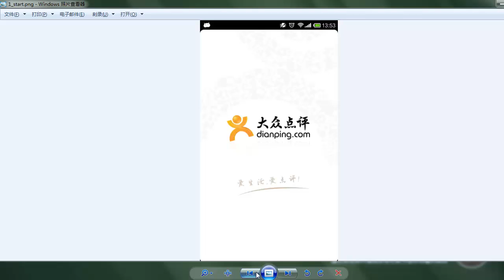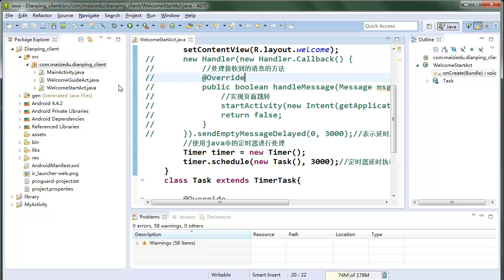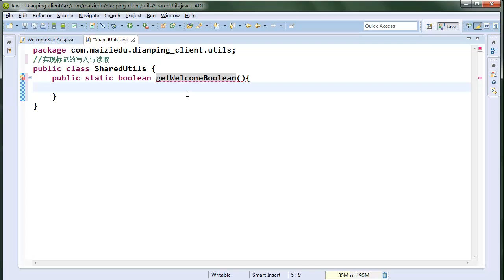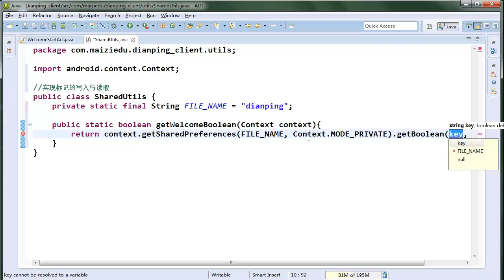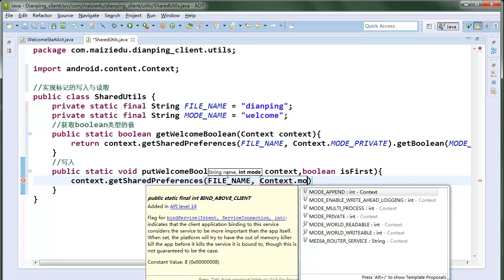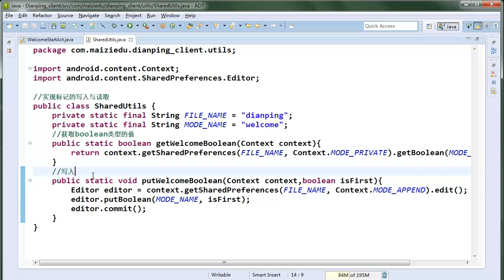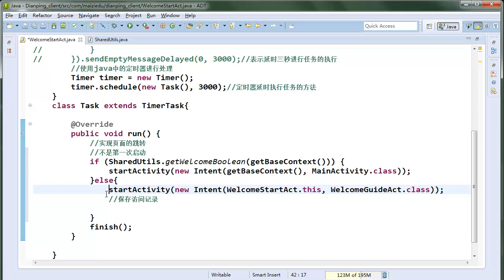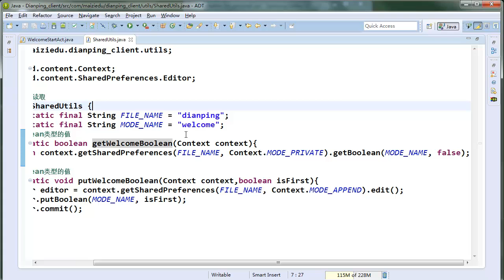5 欢迎页面分支跳转